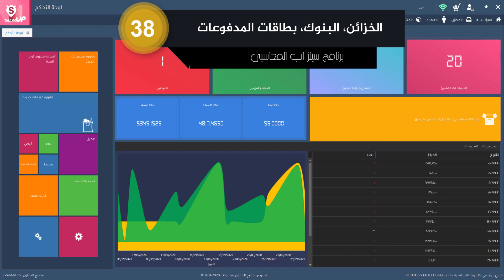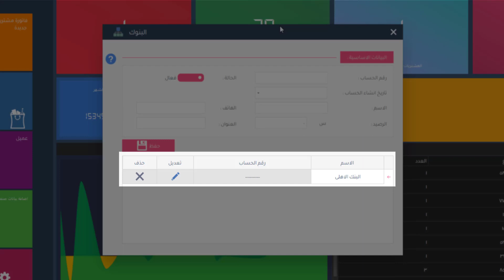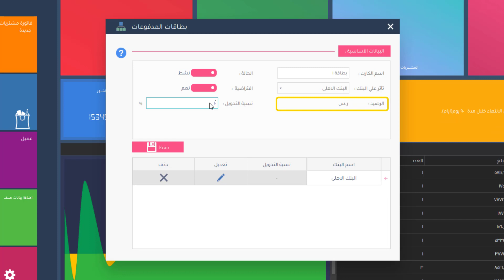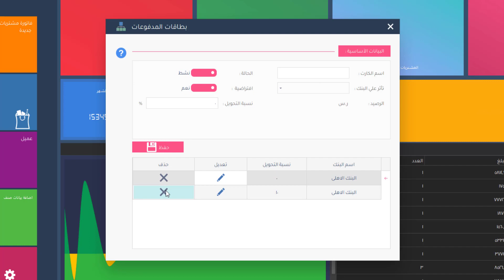برنامج محاسبة، سيلز اب - (درس 38) الخزائن- البنوك-بطاقات المدفوعات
تحميل البرنامج

الدورة التدريبية لبرنامج سيلز اب SalesUp برنامج محاسبة ومبيعات وادارة المخزون من شركة فاتوس vatoce

الخزائن وبطاقات المدفوعات والبنوك
الأمور والتعاملات المالية اهم شيء في المؤسسات التجارية، كما انه أصبح إمكانية تعدد طرق الدفع ووسائله ضروري جداً لهذه المؤسسات. لذلك من جانبنا قمنا بدعم الدفع بواسطة بطاقة المدفوعات وايضاً البنوك بجانب الدفع النقدي للخزينة.

اليك عزيزي المتابع شرح وافي للخزائن وبطاقات المدفوعات والبنوك.
من القائمة الرئيسية اختر الحسابات ثم اختر الخزائن وطرق الدفع ومنها الخزائن.
بشكل افتراضي وتلقائي قام النظام اثناء تثبيته بإنشاء الخزينة الأساسية ولإنشاء خزينة اخري للمؤسسة ادخل البيانات الأساسية كالتالي:
كود الخزينة، اسم الخزينة، الفرع التابعة له الخزينة، الحالة (نشط تعني الخزينة فعالة).
ثم البيانات الأخرى: -
الرصيد: يتم إضافة الرصيد بقيد ايراد وذلك من نافذة الإيرادات كما تم شرحه من قبل. كما ان رصيد الخزينة يقل او يزيد كلما أجريت عملية تأثر على هذه الخزينة مثل المشتريات النقدية او المبيعات النقدية او سندات القبض والصرف او تحويل الاموال بين الخزائن والصناديق المالية وغيرها..
المحاسب: وهو المسئول عن حسابات هذه الخزينة.
ثم الملحوظات
بعد الانتهاء من ملئ كافة البيانات اضغط على زر حفظ.

- بنفس الطريقة المعتادة يمكنك تعديل الخزينة بالضغط على زر "تعديل" ثم عدل البيانات واضغط على "حفظ".
- كما يمكنك حذفها بالضغط على زر "حذف ".
ملحوظة: لا يمكنك حذف "الخزينة الاساسية" لكنك تستطيع تغيير بياناتها. كما انه لا يمكن حذف خزينة مستخدمة.

بنفس الطريقة يمكنك انشاء بنك، من القائمة الرئيسية اختر الحسابات ثم اختر الخزائن وطرق الدفع ومنها البنوك.
بشكل افتراضي وتلقائي قام النظام اثناء تثبيته بإنشاء بنك تجريبي ولإنشاء بنك اخر ادخل البيانات الأساسية كالتالي:
رقم الحساب، تاريخ انشاء الحساب، الاسم، الحالة (نشط يعني البنك فعال)، الهاتف والعنوان.
الرصيد: يتم إضافة الرصيد بقيد ايراد وذلك من نافذة الإيرادات ايضاً. كما ان رصيد البنك يقل او يزيد كلما أجريت عملية تأثر عليه مثل المشتريات المدفوعة بنكياً او المبيعات المدفوعة بنكياً او سندات القبض والصرف المدفوعة بنكياً وغيرها من العمليات الاخري..

- بنفس الطريقة المعتادة يمكنك تعديل السجل بالضغط على زر "تعديل" ثم عدل البيانات واضغط على "حفظ".
- كما يمكنك حذف السجل بالضغط على زر "حذف ".
ملحوظة: لا يمكن حذف سجلات مُستخدمة.

نفس الخطوات ايضاً سنتبعها لأنشاء بطاقة الدفع، من القائمة الرئيسية اختر الحسابات ثم اختر الخزائن وطرق الدفع ومنها بطاقات الدفع.
بشكل افتراضي قام النظام اثناء تثبيته بإنشاء فيزا أساسية ولإنشاء بطاقة اخري ادخل البيانات الأساسية كالتالي:
اسم البطاقة، البنك التابعة له، الحالة (نشط يعني البطاقة فعالة).
افتراضية: اختر نعم اذا كنت ترغب استخدامها بشكل تلقائي في الفواتير عند الضغط على زر حفظ ودفع ببطاقة مدفوعات
نسبة التحويل: عمولة البنك علي كل عملية
الرصيد: يتم إضافة الرصيد بقيد ايراد وذلك من نافذة الإيرادات ايضاً. كما ان رصيد البطاقة  يقل او يزيد كلما أجريت عملية تأثر عليها مثل المشتريات او المبيعات او سندات القبض والصرف المدفوعة ببطاقة مدفوعات وغيرها من العمليات الأخرى..